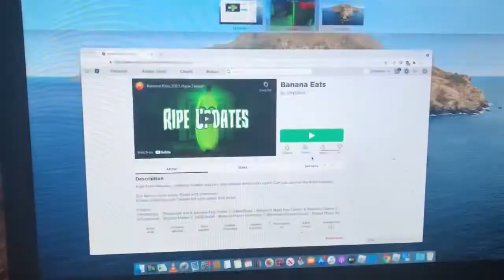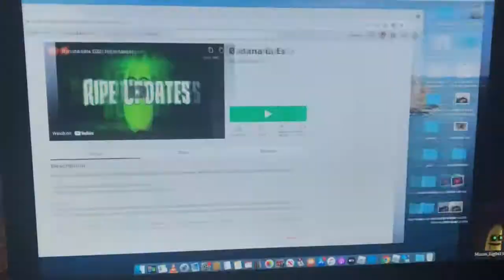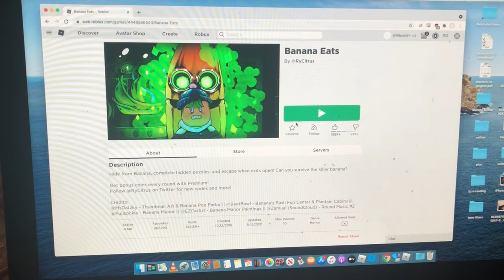Banana eats with cousin